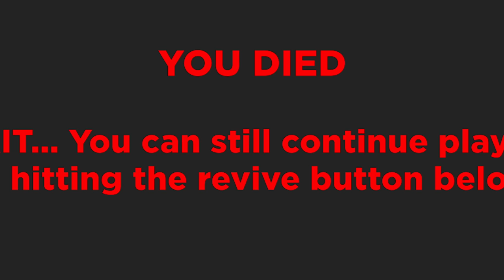Roblox | The Sleepover Story! | Molly And Daisy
In this roblox story, Molly and Daisy are going to have the sleepover of their lives! They'll be able to do everything they've always wanted to do, and more, in this roblox story.

This roblox story is sure to keep you entertained all night long! It features exciting gameplay, crazy characters and a heartwarming story that will leave you wanting more. So what are you waiting for? Start playing now and see for yourself how great this roblox story is!